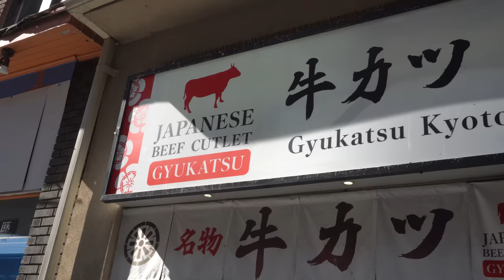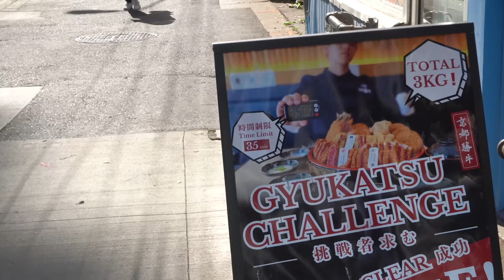"EVERYONE FAILS" UNBEATABLE FRIED STEAK CHALLENGE | Japanese Katsu Challenge (Fried Chicken & Beef)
THEY SAID IT COULD NOT BE DONE… It was so hard everyone said it was a scam, it was impossible, the restaurant even said they would make it smaller as professional eater and Amateur alike could not beat it.￼.. this viral food challenge even gained international attention. Today we try what is the worlds biggest Japanese GyuKatsu challenge at Kyoto Katsugyu【京都勝牛】In Toronto Ontario. This biggest Japanese food challenge consisted of fried steak (kinda like a chicken fried steak/ chicken fry with a panko bread crump), fried chicken, fried fish (a little different than fish & chips), fried shrimp, eggs, wasabi, so many more delicious items. Specifically Ribeye GYUKATSU, Chuck Flap GYUKATSU, 6oz Sirloin GYUKATSU✓ 8oz Karaage, Menchi Katsu, Ebi Katsu, Aji Fry, Rice, lots of rice, Miso soup (Unlimited) .Challengers Have only 35 minutes to complete the meal in order to get it for free, and a $25 gift card. Losers pay the $80. Can we be the same possible for the challenge, will this be our favorite challenge ever? Will this be the best food challenge I've ever attempted? With Premium quality beef GYUKATSU【牛カツ】- aka. Japanese Style Beef Katsu was delicious and just like being in Japan! Great japanese food and

SEND ME STUFF :
Joel Hansen
The One Chip Challenge is a LIE (not spicy)
RPO DUNDURN
HAMILTON ON L8P 0B5
CANADA